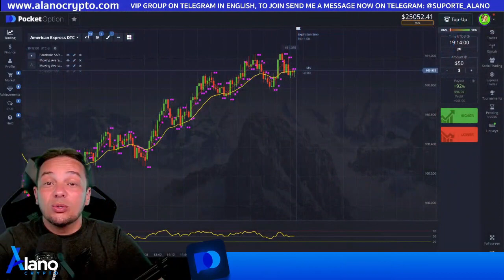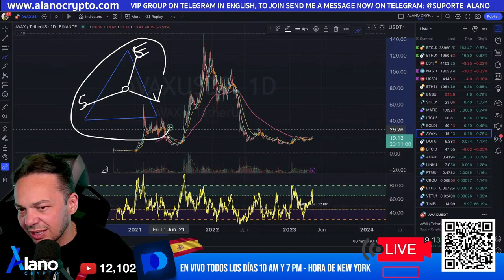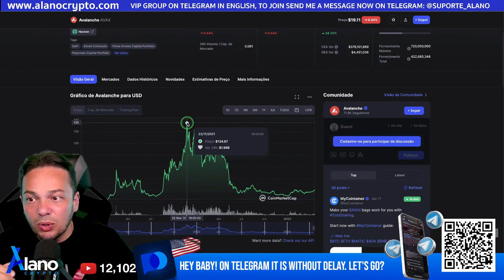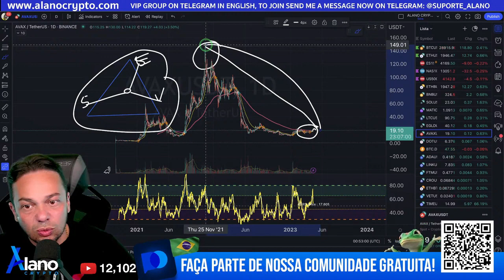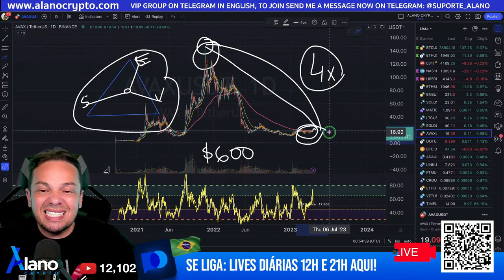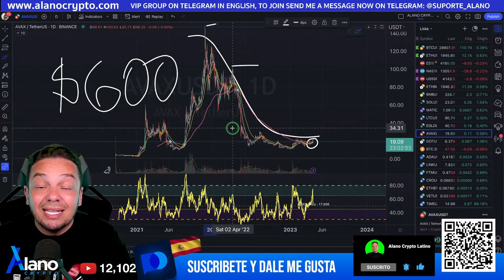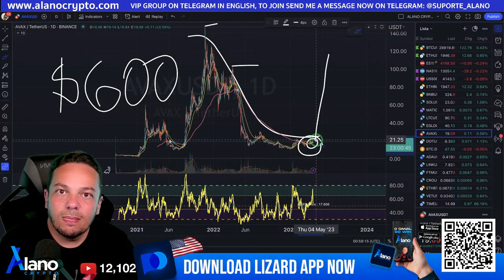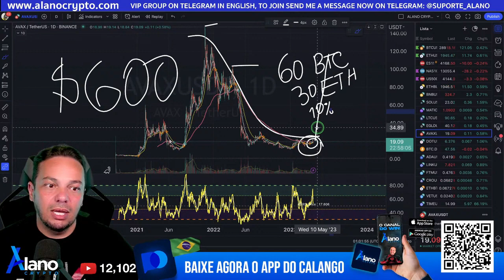MOEDA AVAX FIQUE RICO COM ELA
🇧🇷QUER COPIAR MINHAS OPERACOES? ENTRA NO MEU GRUPO VIP
🇺🇸WANT TO COPY MY TRANSACTIONS? JOIN MY VIP GROUP
🇪🇨¿QUIERES COPIAR MIS TRANSACCIONES? ÚNETE A MI GRUPO VIP

🤑 COMECE A FATURAR JUNTO COMIGO! SIGA OS PASSOS.

🦎1- PASSO: ABRA UMA CONTA AQUI NA POCKET OPTION ESSA EH CORRETORA ONDE VAMOS OPERAR E FAZER MUITO DINHEIRO!

- Sem Delay;
- Plataforma bem intuitiva;
- Depósito e Saque via PIX rapidos EM 30MIN;
- tem ativos fixos (EURUSD payout de 92% sempre)

🦎2- PASSO: CHAMA NO MEU SUPORTE E TENHA ACESSO A MINHA COMUNIDADE E  AO MAIS COMPLETO CURSO DE OPCOES BINARIAS DO MUNDO GRATIS !

2. 🟢 ENTRAR NA COMUNIDADE DO CALAGUIM 🦎

3- PASSO ME SEGUE NAS MINHA REDES SOCIAS PARA NAO PERDER NADA DESSE CONTEUDO!

🤑 START EARNING TOGETHER WITH ME! FOLLOW THE STEPS.

🦎 1- STEP: OPEN AN ACCOUNT HERE AT POCKET OPTION THIS IS THE BROKER WHERE WE WILL OPERATE AND MAKE A LOT OF MONEY!

- No Delay;
- Very intuitive platform;
- Deposit and Withdrawal via PIX fast IN 30MIN;
- has fixed assets (EURUSD payout of 92% always)

🦎 2- STEP: CALL MY SUPPORT AND GET ACCESS TO MY COMMUNITY AND THE MOST COMPLETE FREE BINARY OPTIONS COURSE IN THE WORLD!

2.

🤑 ¡COMIENCE A GANAR JUNTO CONMIGO! SIGUE LOS PASOS.

🦎 1- PASO: ABRIR UNA CUENTA AQUÍ EN POCKET Option ¡ESTE ES EL BROKER DONDE OPERAREMOS Y GANAMOS MUCHO DINERO!

- Sin demora;
- Plataforma muy intuitiva;
- Depósito y retiro a través de PIX rápido EN 30MIN;
- tiene activos fijos (pago EURUSD del 92% siempre)

🦎 2- PASO: ¡LLAME A MI SOPORTE Y OBTENGA ACCESO A MI COMUNIDAD Y AL CURSO GRATUITO DE OPCIONES BINARIAS MÁS COMPLETO DEL MUNDO!

2.    ÚNETE A LA COMUNIDAD DE CALAGUIM 🦎